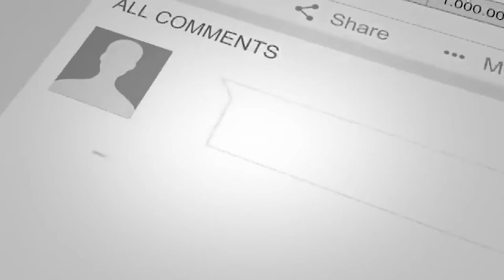Islamic Animation Green Screen | Free islamic Video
Islamic Animation Green Screen | islamic Animation | Free islamic Video